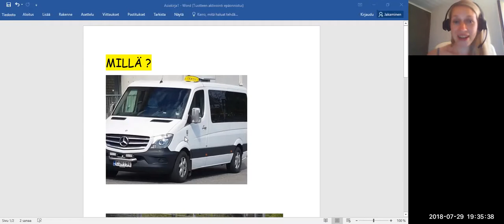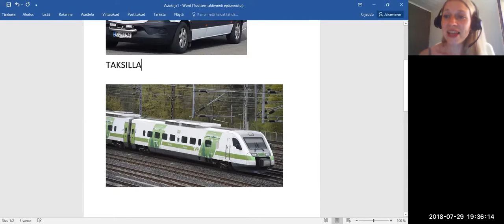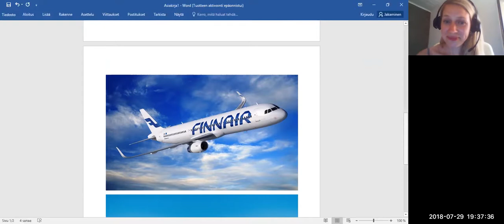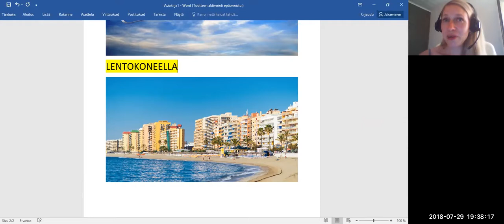Millä sä matkustat? (Beginner 2)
Teema Theme: Vapaa-aika ja harrastukset
Osateema Part theme: Koripallo
Taso Level: Beginner 2